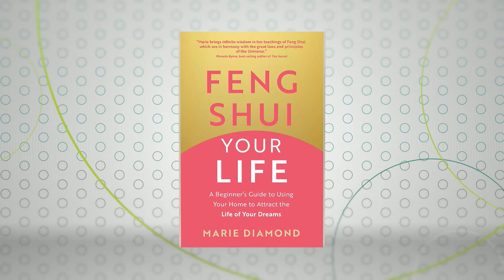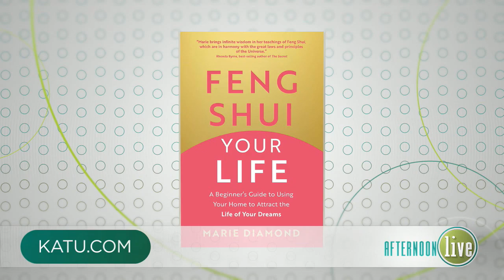Marie Diamond Shares How to Use Feng Shui to Manifest Your Relationship Goals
Marie Diamond, World-renowned Feng Shui master and author of "Feng Shui Your Life", shared how to use Feng Shui to help manifest your relationship goals!